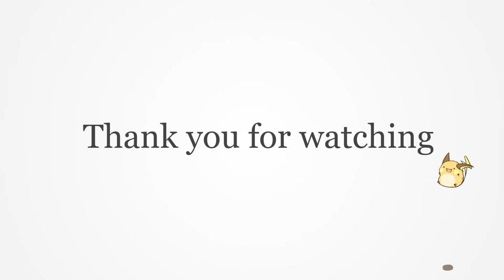Talk about "TOEFL exam"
(English chatting to practice TOEFL, part 124)

Motivate my attitude for English practice especially for TOEFL.

chat (ex, feedback about Movies, Anime, Game and so on.)
My activity

Anyone who watches this video or comments like "It's better to use other phrase", "This word isn't correct",
will makes me appreciate.😂

英語のモチベを上げるための動画（特にTOEFL対して）

ほぼほぼ個人のやった証として上げる目的だけど、もし見てくださった方がいたら、
ここ間違ってるよ～とかこう表現したほうがいいよ～というコメント大歓迎です😂